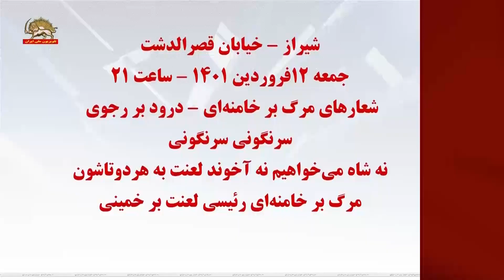شیراز ـ خیابان قصرالدشت ـ پخش شعارهای مرگ بر خامنه ای درود بر رجوی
شیراز ـ خیابان قصرالدشت ـ پخش شعارهای مرگ بر خامنه‌ای درود بر رجوی ـ ۱۳فروردین ۱۴۰۱
شیراز ـ خیابان قصرالدشت ـ ساعت ۲۱ جمعه ـ ۱۲فروردین۱۴۰۱

شعارهای مرگ بر خامنه‌ای ـ درود بر رجوی

سرنگونی سرنگونی

نه شاه می‌خواهیم نه آخوند لعنت به هر دو تاشون

مرگ بر خامنه‌ای رئیسی لعنت بر خمینی